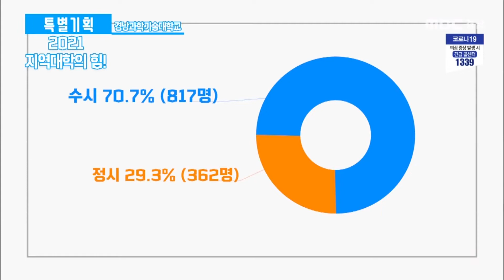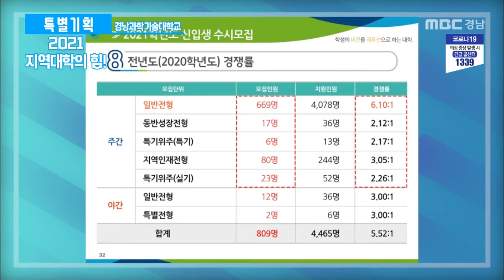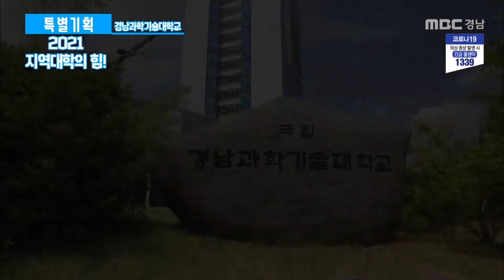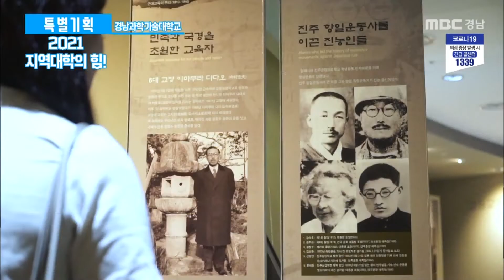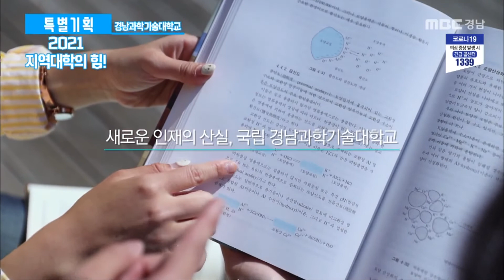국립경남과학기술대학교 2021년도 입시전형과 전공 총정리 [지역대학의 힘]